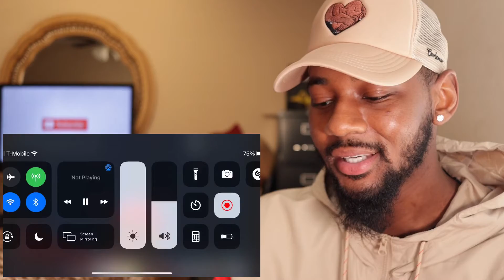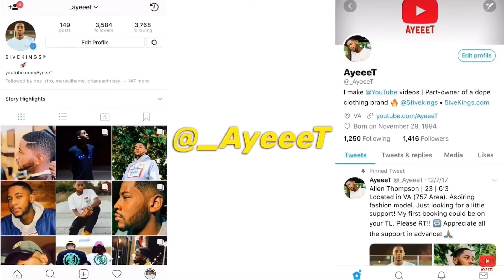Lil Durk - Kanye Krazy (Directed by Cole Bennett) 🔥 REACTION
Reacting to LilDurk Music Video for “Kanye Krazy” (Directed by. ColeBennett) from his ‘The Voice’ Deluxe album 🔥